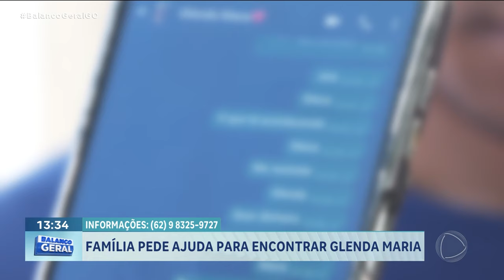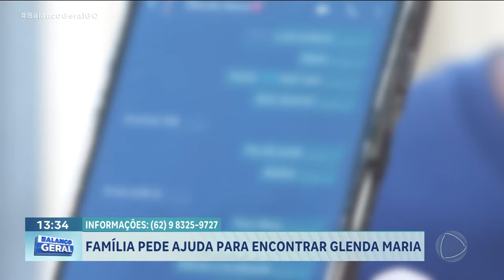FAMÍLIA PEDE AJUDA PARA ENCONTRAR GLENDA MARIA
MA FAMÍLIA DE GOIÂNIA PEDE AJUDA PARA ENCONTRAR GLENDA MARIA MEDRADO, DE 28 ANOS. A MULHER, MÃE DE CINCO FILHOS, SAIU PARA SE ENCONTRAR COM UM HOMEM E NÃO VOLTOU PRA CASA.